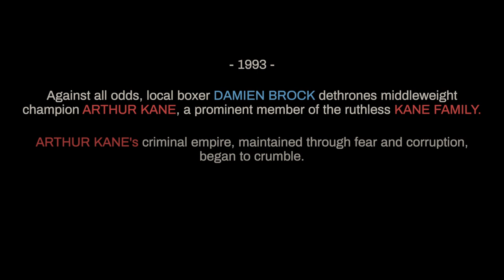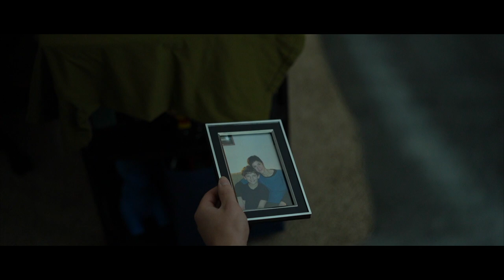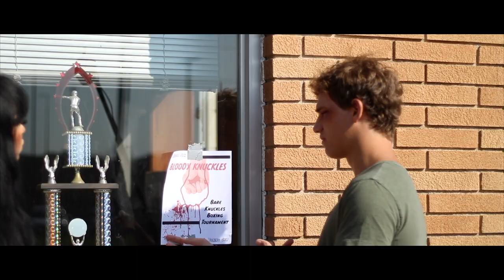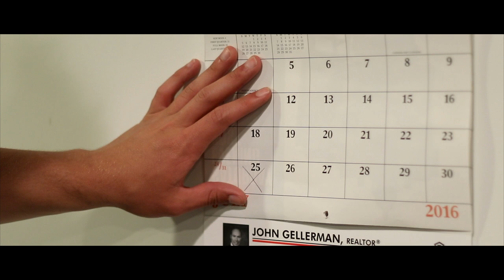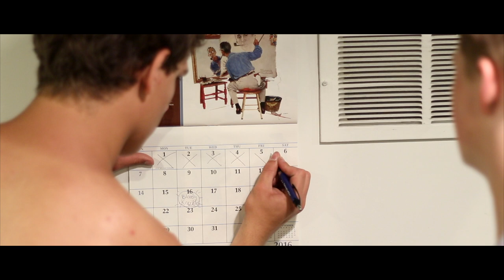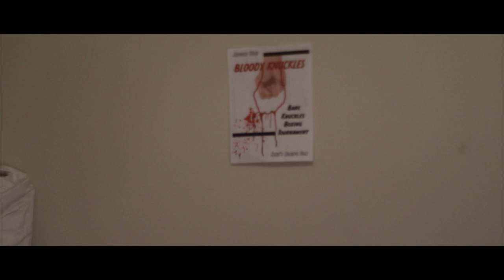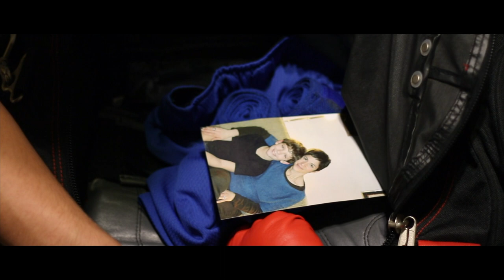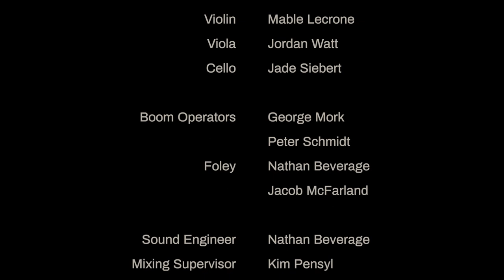FIGHTING CHANCE | Official 2020 Short Film by Nathan Beverage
FIGHTING CHANCE is a Nathan Beverage film made in association with Jnglert Films. Nathan wrote, directed, starred in, edited, and composed the music for the short film.

Description:
The criminal dealings of the ruthless Kane Family have ravaged the town for decades. With his mother dead and his father unwilling to fight back, Caden Brock (Nathan Beverage) is seeking vengeance. He challenges Kyler Kane (Joe Mork), the son of a notorious crime-boss, to a match of bare-knuckles boxing. But before he can stand a fighting chance, Caden must learn the rules of the ring. What Caden doesn’t realize is that he is messing with powers outside of his control and risks getting caught in the crossfire of a generational rivalry.